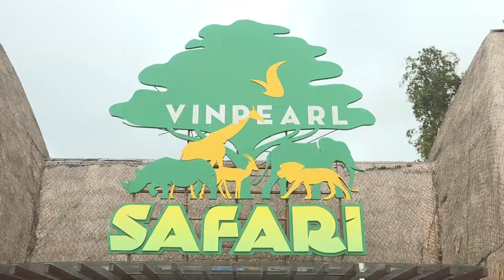Phu Quoc, primera ciudad insular de Vietnam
El distrito de Phu Quoc, ubicado en la provincia sureña de Kien Giang, se convertirá en la primera ciudad isleña de Vietnam a partir del primero de marzo próximo según una resolución de la Asamblea Nacional. Vamos a descubrir este importante destino del país.